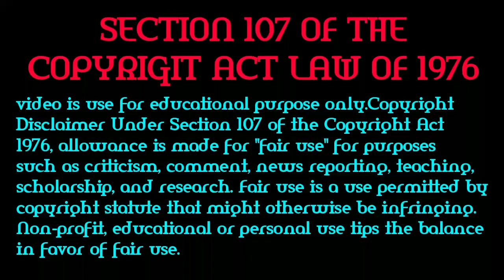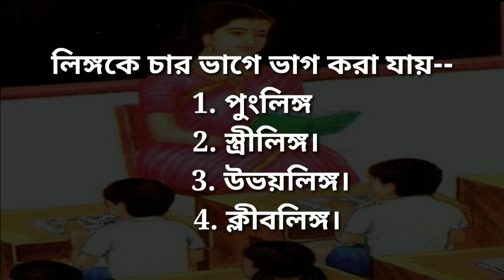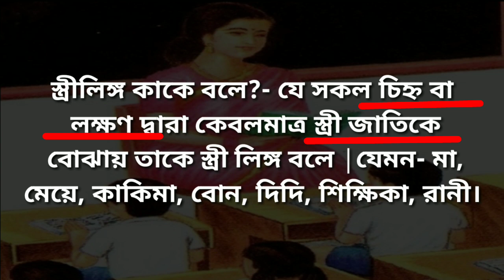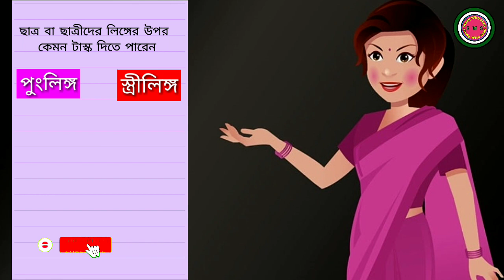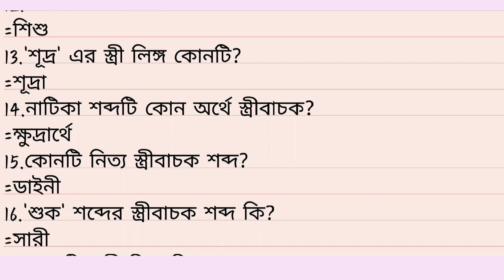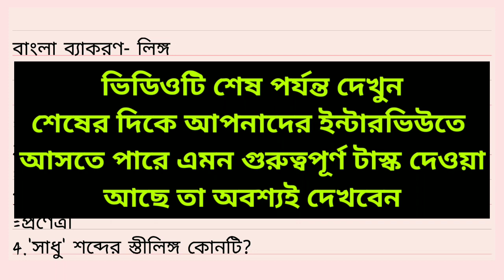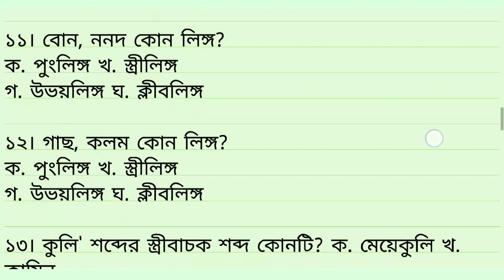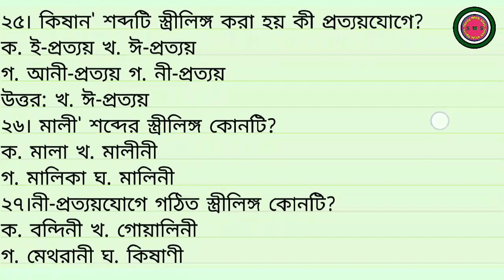Upper Primary Interview question & answer ( subject - Bengali-part 2( ব্যাকরণ ) video part no - 20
1. About this video :- আজকের ভিডিওতে আমি বাংলা ব্যাকরণ বিষয়ের ওপর আপার প্রাইমারি ইন্টারভিউতে যে প্রশ্নগুলি ধরা হয় সেই সমস্ত গুরুত্বপূর্ণ প্রশ্ন নিয়ে আলোচনা করেছি |আপনারা ভিডিওটি দয়া করে শেষ পর্যন্ত মন দিয়ে দেখবেন এবং আমার চ্যানেলটিকে সাবস্ক্রাইব করবেন,  লাইক এবং শেয়ার করবেন... ধন্যবাদ 🙂🙏

3. Copy right rule of youtube :-  Disclaimer - video is use for educational purpose only.Copyright Disclaimer Under Section 107 of the Copyright Act 1976, allowance is made for "fair use" for purposes such as criticism, comment, news reporting, teaching, scholarship, and research.

Love Song.

4. My social sites :-

Upper primary or any other teacher job related  telegram group :-